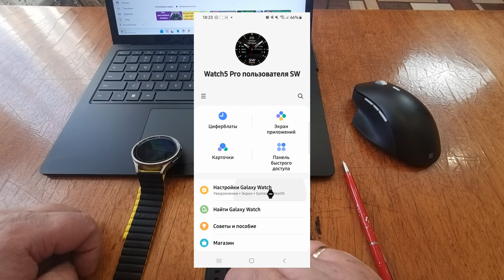E-SIM - на часах Galaxy есть?